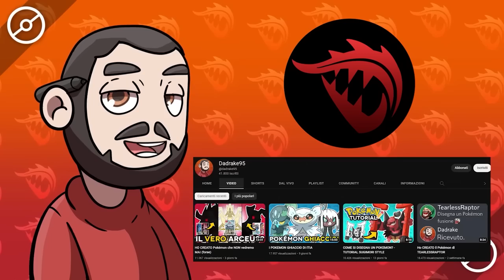FULL POKÈDEX EDENMA REGION - La MIA regione Pokémon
Ecco a voi l'intero pokédex della mia prima regione pokémon!

IMPORTANTE

👕 PAMPLING si unisce alla lotta!
Visita il sito per acquistare T-shirt e Accessori Pokémon e non solo!
E non è tutto! Col codice DADRAKE95 avrai un paio di CALZINI IN OMAGGIO! 🧦

🔥 Ricorda di ISCRIVERTI e attivare CAMPANELLA se questo video ti è piaciuto!
💦 CONDIVIDI questo VIDEO ai tuoi AMICI per aiutarmi a crescere!

GRAZIE per il tuo supporto, la tua ISCRIZIONE e il tuo LIKE sono davvero importanti per me e basta poco per farlo! Al prossimo VIDEO!